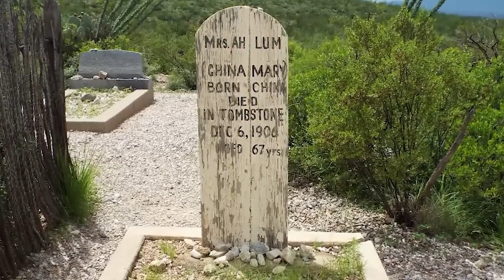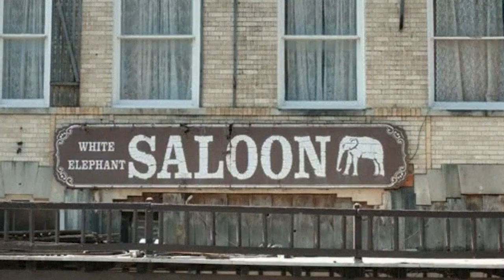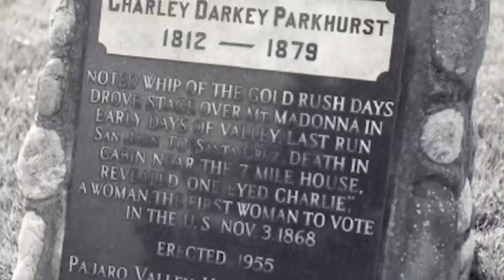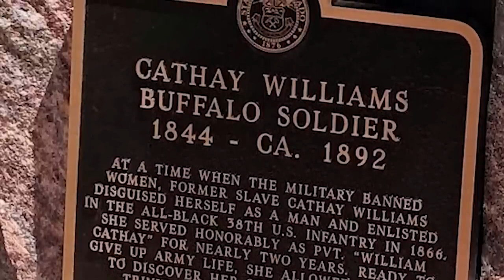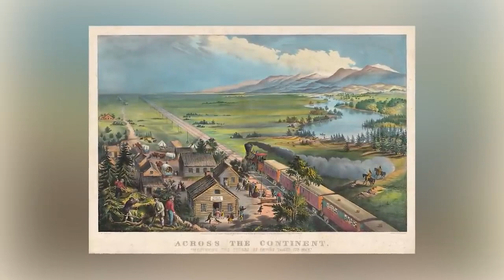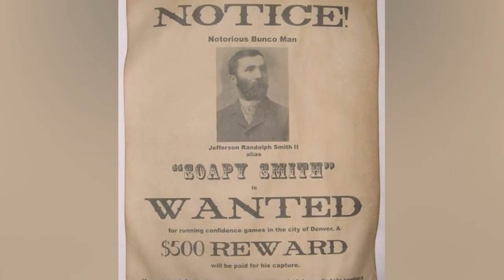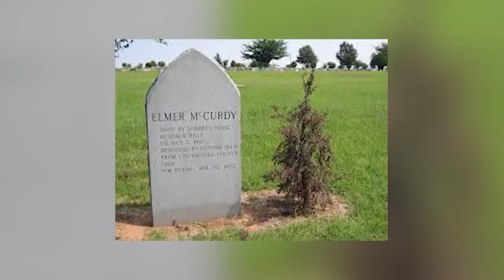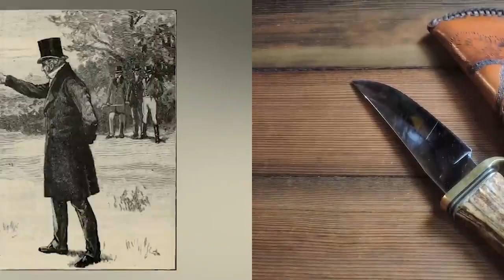Western Terror: Why The American Frontier Was The Worst Time To Be Alive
🤠 SADDLE UP FOR THE GROSS SIDE OF THE WILD WEST: Forget the shootouts and saloons – get ready to dive into the truly grimy underbelly of life in the American Old West.  From eyebrow-raising personal hygiene habits and revolting food to questionable medical practices that would make you cringe, we're about to expose the shocking daily realities that would make even the toughest cowboys squirm.  Western Terror: Why The American Frontier Was The Worst Time To Be Alive!

Editors:
Ashley Prochillo